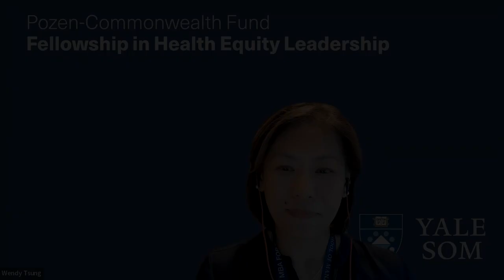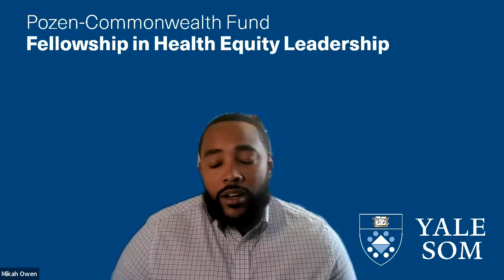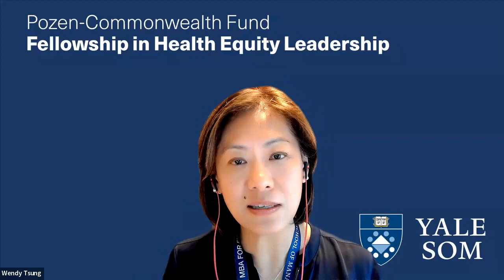Webinar: The Pozen-Commonwealth Fund Fellowship